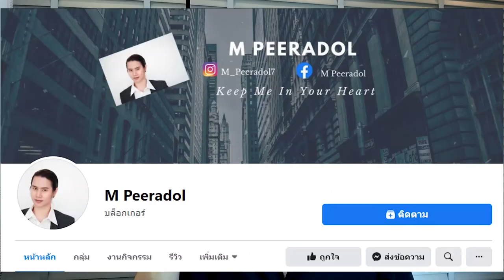8เมนูอาหารเช้า(Breakfast) สดชื่น ตื่นตัว ไม่อ้วน!!!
8เมนูอาหารเช้า(Breakfast) สดชื่น ตื่นตัว ไม่อ้วน!!!